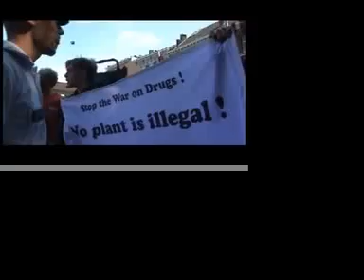Worldwide Marihuana march 2008 • Antwerp • Belgium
This city is no longer called Antwerp; from now on it shall be known as Intolerantwerp. Watch the video and see how cops fuck up our part of the Worldwide Marihuana March 2008. 6 people got arrested.